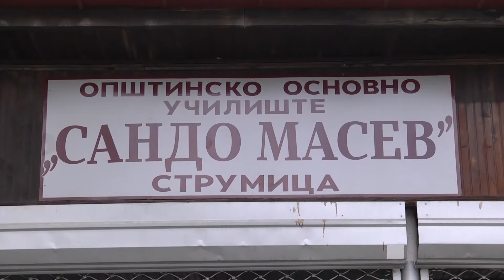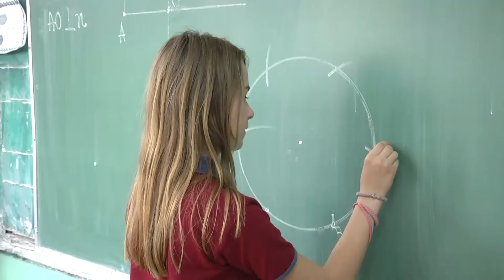Крај на учебната година, почнува летниот распуст 10.06.21